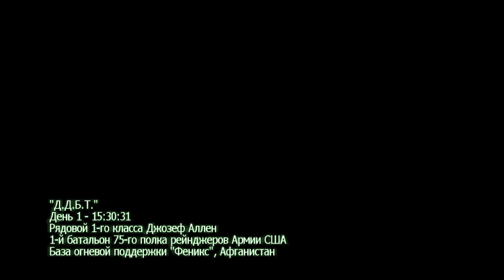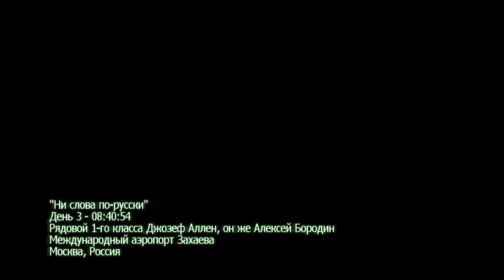Call of Duty: Modern Warfare 2 2009 года. ПРОХОЖДЕНИЕ №1 СЕРИЯ!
codmw2 Привет ты попал на первую серию прохождения COD MW2 2009 года.